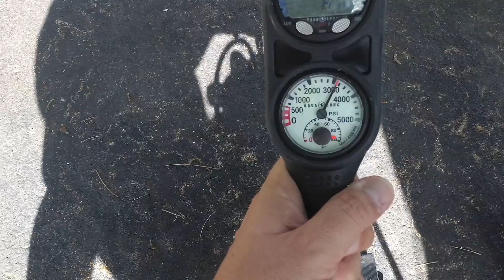Hawaii'de Köpekbalığı Dalışı: Whitetip Reef Shark Diving - Maui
Herkese merhaba, Hawaii tatili olanca hızıyla sürerken ilk videomu yayınlamak istedim. Hawaii Maui'de köpekbalığı dalışı: whitetip reef shark diving - maui. Harika iki dalış yaptım, bunlardan biri resif ve mercan dalışı diğeri de köpekbalığı dalışıydı. Gelin bu güzellikleri siz de izleyin. Keyifli seyirler :)